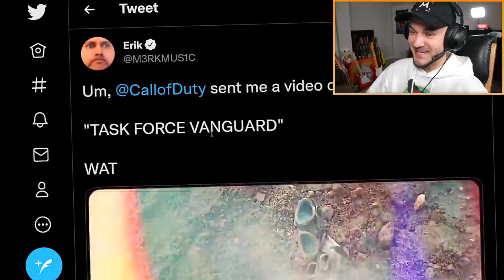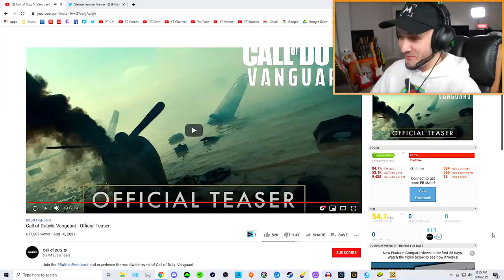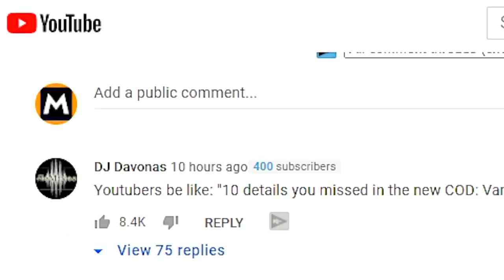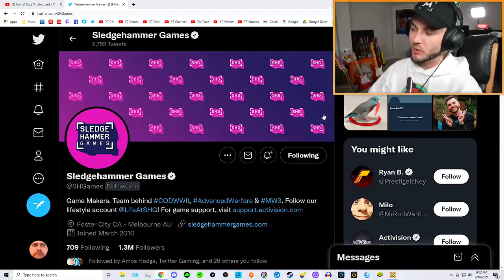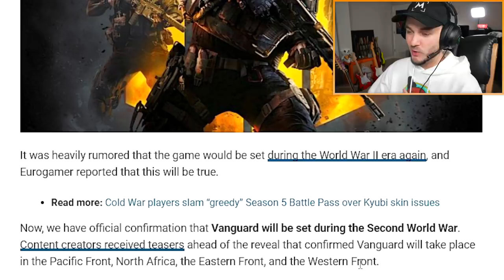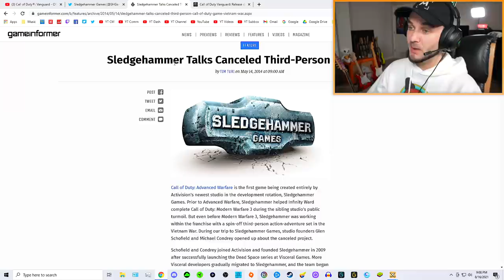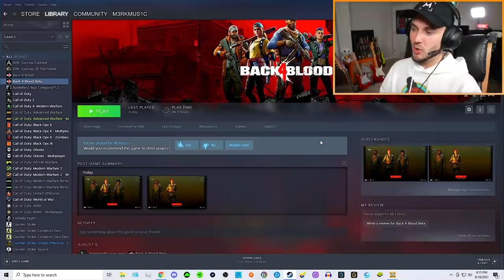CALL OF DUTY VANGUARD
PREVIOUS VIDEO!

DESCRIPTION: Call of Duty 2021 has officially been announced as “Call of Duty: Vanguard”. The official Call of Duty channel uploaded a teaser trailer yesterday, and on Sunday I was actually sent one of the COD Vanguard teasers as well! I posted about it on Twitter and Sledgehammer Games ended up following me. GG! Now I can ask them to make Advanced Warfare 2 huehuehue

So, what do YOU think about the Call of Duty Vanguard Official Teaser Trailer? Are you excited for the COD Vanguard Live Event in Warzone? Leave a comment letting me know! ^-^

Erik - M3RKMUS1C